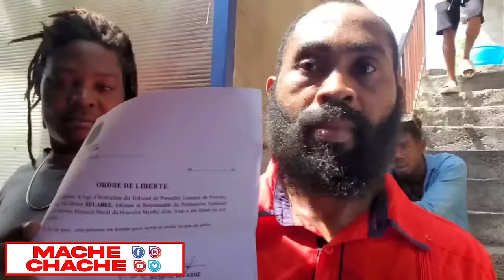Tout bèt jennen mòde..Popilasyon an video bandi atè tankou Loko men video yo